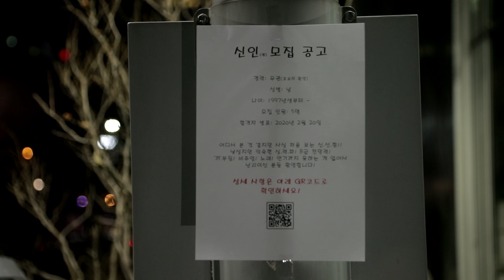[TEASER] SBS MTV 'Rookie King' COMING SOON!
※ SBS MTV'Rookie King', came back after seven years.
Fresh food! B-level remaining power! If you want to see talented idols that can be visual, singing, and acting?!
Hold the first broadcast channel at 7:30 p.m. on February 20, 2020.

SBS MTV 2/20~21 (Thu,Fri) PM 07:30
SBS FIL  2/21(Fri) PM 09:00

The K-POP